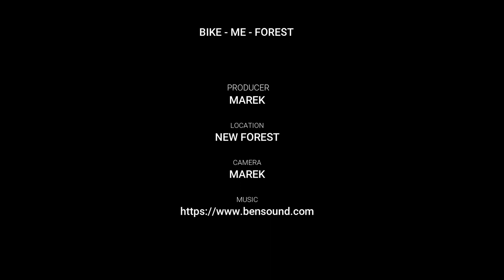Marek from Europe - short movie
Short movie which includes my bikes trips, wild life videos etc. Check it and let me know how you like it :)